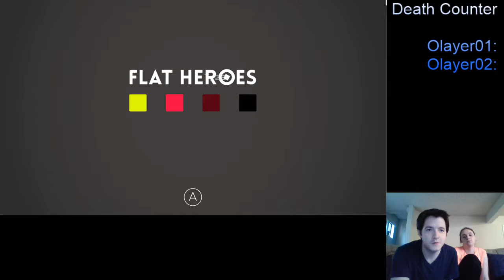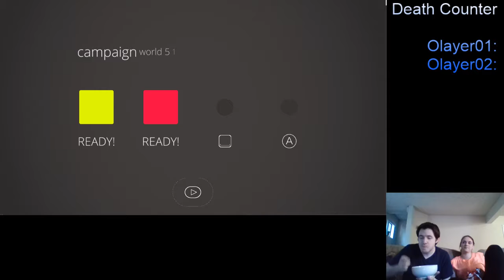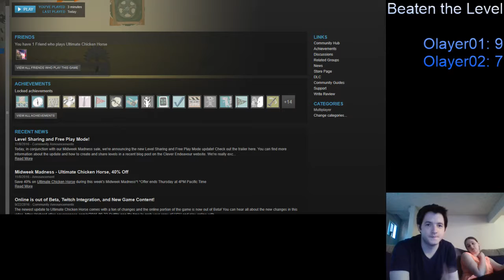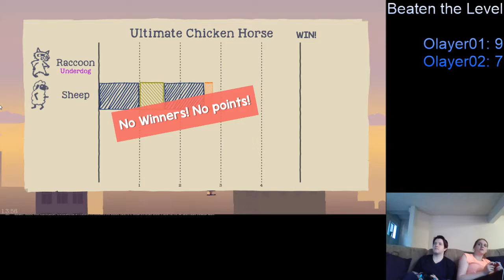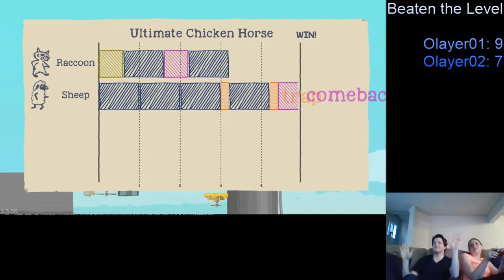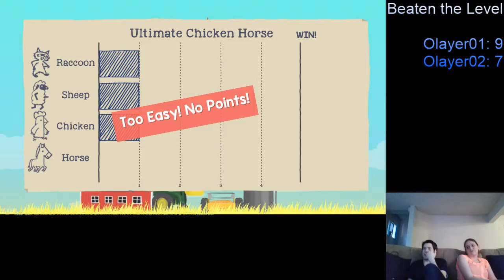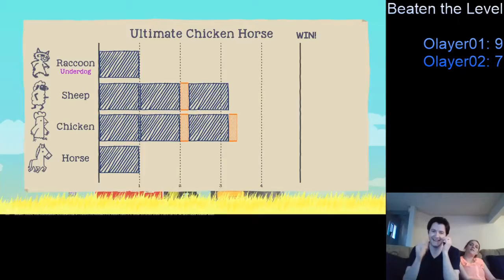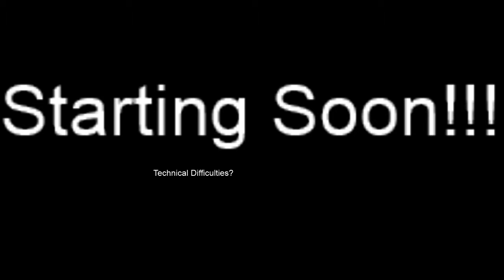Couples Co-Op Stream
Watch Olayer01 and Olayer02 playing Flat Heroes, Ultimate Chicken Horse, and Tricky Towers!